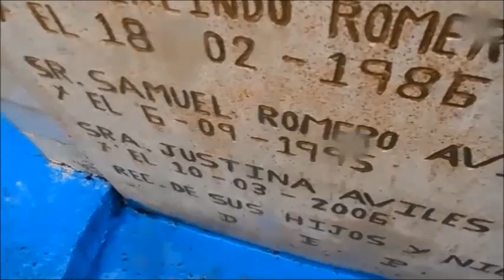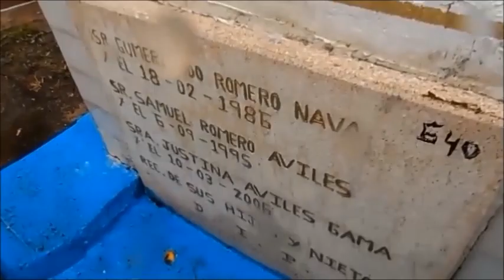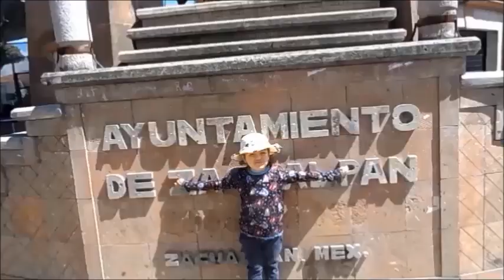Un Rincón cerca del cielo Zacualpan Edo México EN VIDA vídeo clip musical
EN VIDA bonita y triste melodía para los PAPAS difuntos este DÍA DE MUERTOS. con mucho amor y cariño para mi hermoso pueblo de de Zacualpan y todos sus habitantes. Vídeo musical, con imágenes de Zacualpan. Sonidos de la naturaleza y efectos especiales,. Vídeo Cultural,, sin afan de lucro, ni el deseo de dañar a terceras personas, compositores o interpretes, con fines recreativos y de entretenimiento TURÍSTICO, para dar a conocer a ese pueblo minero situado allá en la montaña muy cerca de Dios y las estrella. DIOS LOS BENDIGA A TODOS continuara .